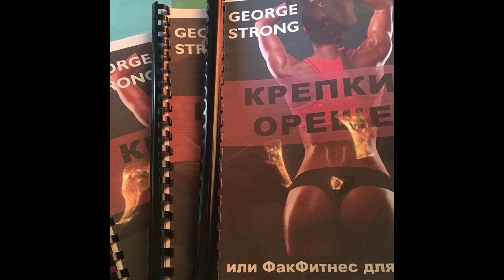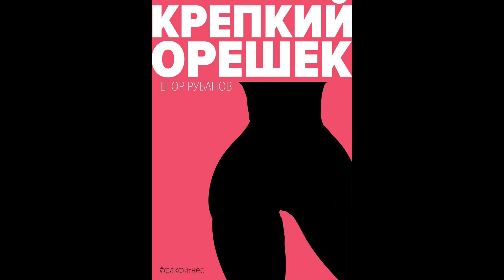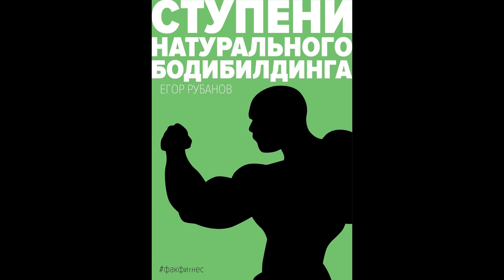Диас Апокриф и Сергей Kuvalda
В ЭТОМ ВЫПУСКЕ: Диас Апокриф и Сергей Kuvalda рассуждают на темы о тренинге и питании, через призму микро и макронутриентов

Мои статьи и море БЕСПЛАТНОЙ и ПОЛЕЗНОЙ информации по тренингу и питанию вы можете найти на моем канале в Яндекс Дзен и моей группе ВК

ЗАКРЫТАЯ ГРУППА ПРОФЕССИОНАЛЬНЫХ ТРЕНИРОВОК:
По вопросам персональных тренировок и онлайн консультаций также пишите в личку ВК и Инстаграм

Мои книги:
- "Ступени Бодибилдинга" для Мужчин,
- "Крепкий Орешек" для Девушек,
- "Практическая Реабилитация и Профилактика Позвоночника" для людей с проблемами в спине